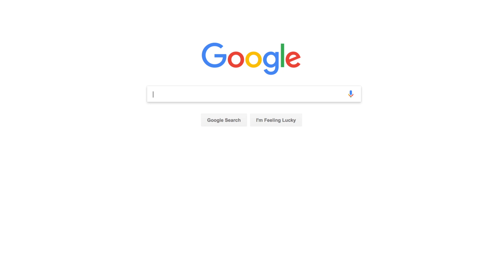How to Portray Drugs in Movies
Whilst mixed with surreal sequences, I believe Dexter Fletcher's Rocketman and Danny Boyle's Trainspotting portray drug use most effectively by manipulating time, juxtaposing shots and forcing perspective. Doing so forces us to empathise with the characters, ultimately creating these great visceral moments which place the audience in the characters' shoes. These editing techniques makes the story of each film hit much harder, as rather than just seeing what the character sees, we feel every hit, every emotional impact and every problem they face.